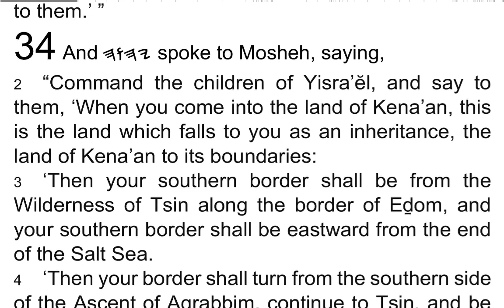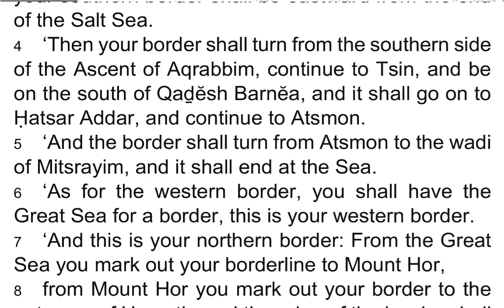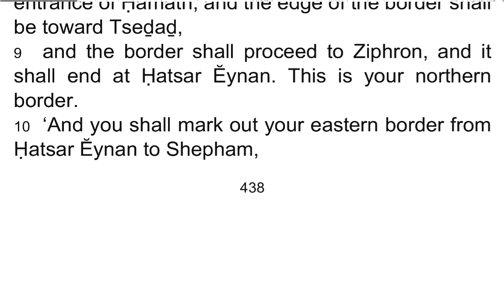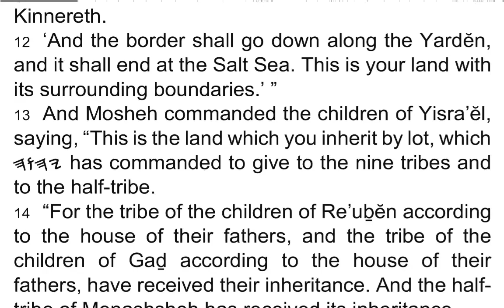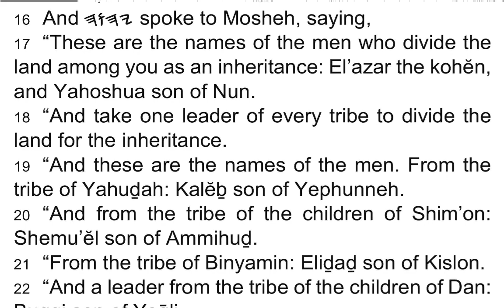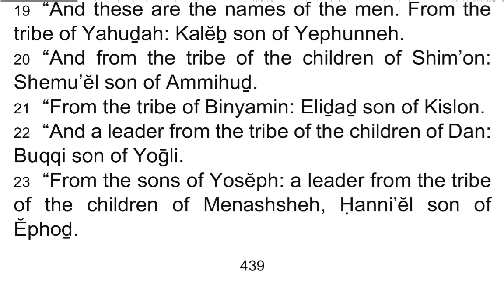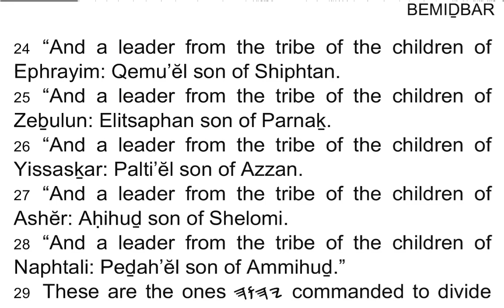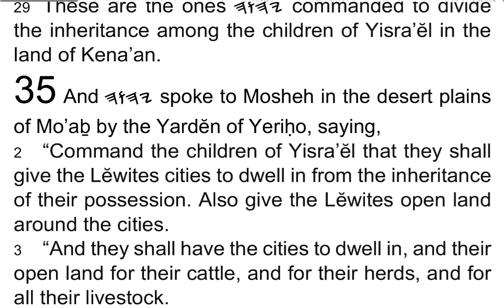BEMIḎBAR / Numbers 34 - I Read My Scriptures! ❤️ 📖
1 And 𐤉𐤄𐤅𐤄 spoke to Mosheh, saying,

2 “Command the children of Yisra’ĕl, and say to them, ‘When you come into the land of Kena’an, this is the land which falls to you as an inheritance, the land of Kena’an to its boundaries:

3 ‘Then your southern border shall be from the Wilderness of Tsin along the border of Eḏom, and your southern border shall be eastward from the end of the Salt Sea.

4 ‘Then your border shall turn from the southern side of the Ascent of Aqrabbim, continue to Tsin, and be on the south of Qaḏĕsh Barnĕa, and it shall go on to Ḥatsar Addar, and continue to Atsmon.

5 ‘And the border shall turn from Atsmon to the wadi of Mitsrayim, and it shall end at the Sea.

6 ‘As for the western border, you shall have the Great Sea for a border, this is your western border.

7 ‘And this is your northern border: From the Great Sea you mark out your borderline to Mount Hor,

8 from Mount Hor you mark out your border to the entrance of Ḥamath, and the edge of the border shall be toward Tseḏaḏ,

9 and the border shall proceed to Ziphron, and it shall end at Ḥatsar Ĕynan. This is your northern border.

10 ‘And you shall mark out your eastern border from Ḥatsar Ĕynan to Shepham,

11 and the border shall go down from Shepham to Riḇlah on the east side of Ayin, and the border shall go down and reach to the eastern side of the Sea of Kinnereth.

12 ‘And the border shall go down along the Yardĕn, and it shall end at the Salt Sea. This is your land with its surrounding boundaries.’ ”

13 And Mosheh commanded the children of Yisra’ĕl, saying, “This is the land which you inherit by lot, which 𐤉𐤄𐤅𐤄 has commanded to give to the nine tribes and to the half-tribe.

14 “For the tribe of the children of Re’uḇĕn according to the house of their fathers, and the tribe of the children of Gaḏ according to the house of their fathers, have received their inheritance. And the half-tribe of Menashsheh has received its inheritance.

15 “The two tribes and the half-tribe have received their inheritance beyond the Yardĕn of Yeriḥo eastward, toward the sunrise.”

16 And 𐤉𐤄𐤅𐤄 spoke to Mosheh, saying,

17 “These are the names of the men who divide the land among you as an inheritance: El’azar the kohĕn, and Yahoshua son of Nun.

18 “And take one leader of every tribe to divide the land for the inheritance.

19 “And these are the names of the men. From the tribe of Yahuḏah: Kalĕḇ son of Yephunneh.

20 “And from the tribe of the children of Shim’on: Shemu’ĕl son of Ammihuḏ.

21 “From the tribe of Binyamin: Eliḏaḏ son of Kislon.

22 “And a leader from the tribe of the children of Dan: Buqqi son of Yoḡli.

23 “From the sons of Yosĕph: a leader from the tribe of the children of Menashsheh, Ḥanni’ĕl son of Ĕphoḏ.

24 “And a leader from the tribe of the children of Ephrayim: Qemu’ĕl son of Shiphtan.

25 “And a leader from the tribe of the children of Zeḇulun: Elitsaphan son of Parnaḵ.

26 “And a leader from the tribe of the children of Yissasḵar: Palti’ĕl son of Azzan.

27 “And a leader from the tribe of the children of Ashĕr: Aḥihuḏ son of Shelomi.

28 “And a leader from the tribe of the children of Naphtali: Peḏah’ĕl son of Ammihuḏ.”

29 These are the ones 𐤉𐤄𐤅𐤄 commanded to divide the inheritance among the children of Yisra’ĕl in the land of Kena’an.